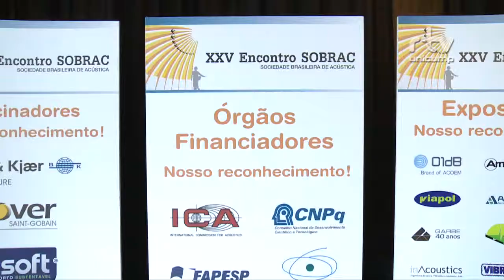Registro Geral - XXV Encontro Sobrac